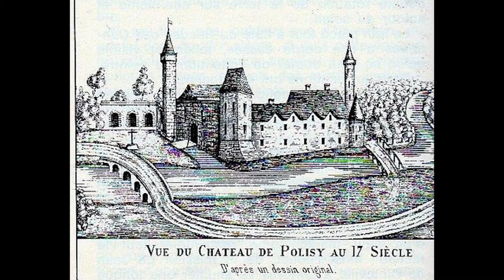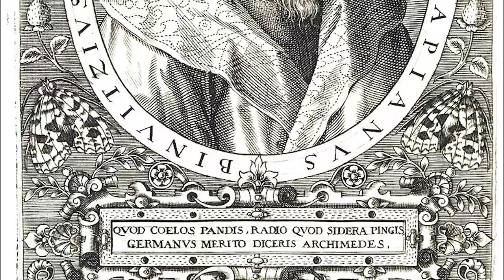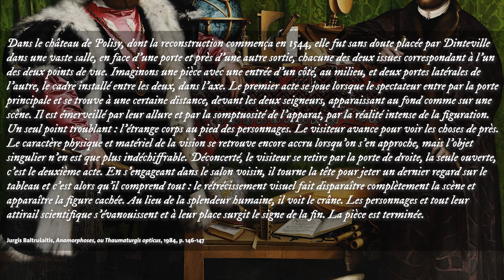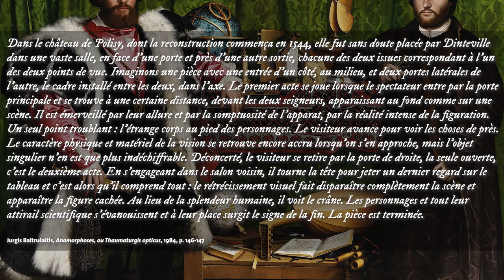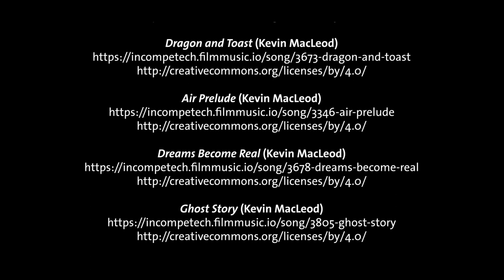11#03. L’art européen au XVIe siècle (La Grande-Bretagne, royaume du portrait)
Le XVIe siècle en Angleterre est marqué par la création de l’Église réformée anglicane – c’est-à-dire la séparation de l’église d’Angleterre avec Rome - et un renforcement du pouvoir royal. Avant cette période, les artistes sur le sol anglais étaient médiocres ou étrangers. Les émigrés venant du continent restent très présents à la cour des Tudor au XVIe siècle, comme Pietro Torrigiano par exemple ou encore Anthonis Mor– dont nous avons parlé dans le précédent épisode – et qui est envoyé en Angleterre au milieu du siècle. Les arts en Angleterre se développent alors essentiellement à travers l’art du portrait et notamment celui en miniature. Cet art consiste à peindre à la gouache sur parchemin des tout petits formats, montés ensuite sur un carton ou en bijou. Cet art était déjà connu en France notamment par les œuvres de Jean Clouet et à son fils François. Ces objets précieux étaient très appréciés, servant souvent de cadeau diplomatique comme nous allons le voir.

histoiredelart,artmoderne,periodemoderne,cours